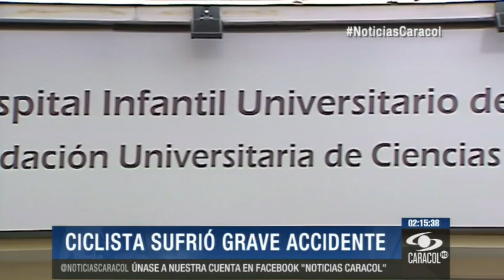Campeona colombiana de ciclismo lucha por recuperarse tras accidente - 12 de Mayo del 2014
Paula Andrea Ossa fue atropellada por una volqueta, por lo que ha tenido que ser operada varias veces. Ella espera volver a practicar pronto su deporte.